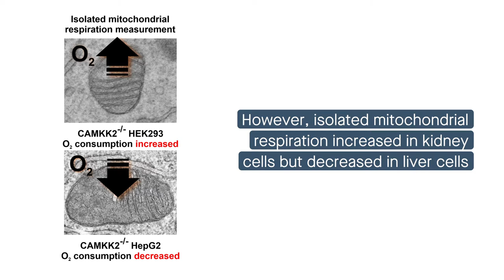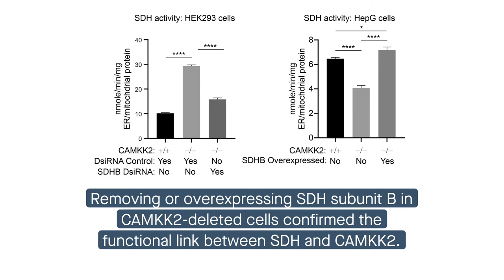CAMKK2 regulates mitochondrial metabolism through succinate dehydrogenase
Sabbir, et al. “CAMKK2 regulates mitochondrial function by controlling succinate dehydrogenase expression, post-translational modification, megacomplex assembly, and activity in a cell-type-specific manner.”
Cell Communication and Signaling (2021)